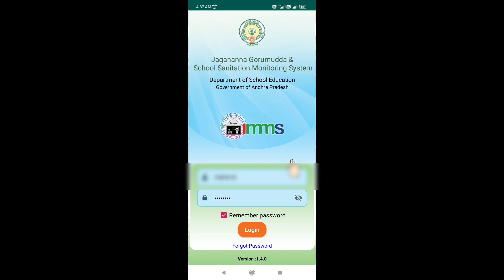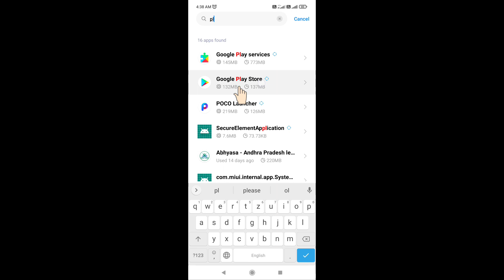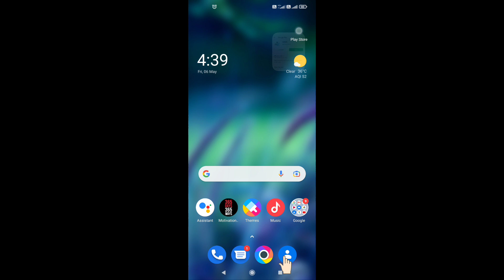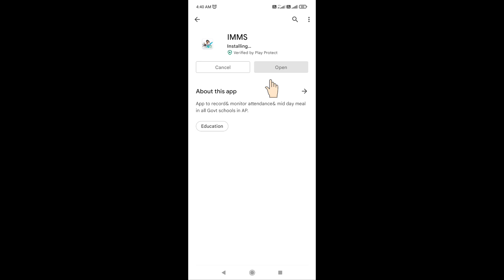IMMS-app Update issue Solution | play store లో update option కనిపించక పోతే App update చేయు విధానం